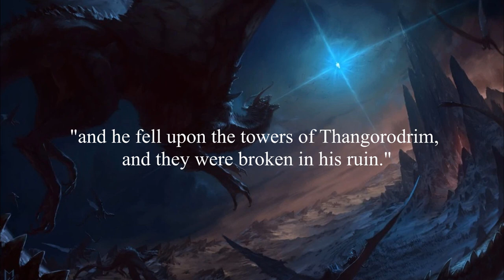Middle-earth Mysteries - How big was Ancalagon the Black?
In this episode of Middle-earth Mysteries, we tackle the question of Ancalagon - is he really that big or we have let our imaginations run wild?